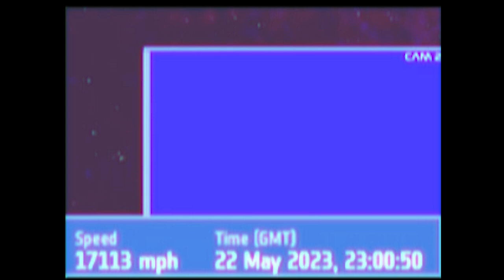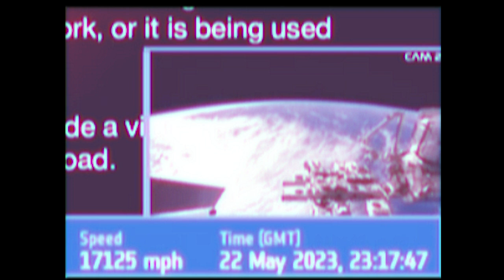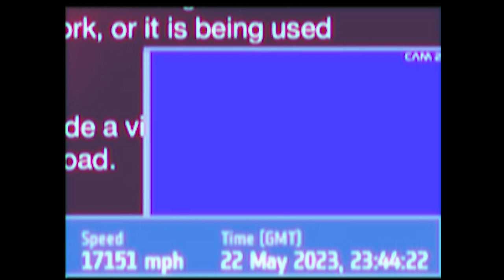Blackfish - Pole Navigation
00:00 - Prelude (Intro)
01:01 - Recreation
08:18 - Bay of Islands
13:46 - Unending
19:47 - Night Train
25:48 - Moment to Moment
30:37 - Sea Traffic
38:00 - Insight
42:40 - Sonar
47:51 - Empty
53:23 - Pole Navigation
1:00:24 - Unbreakable